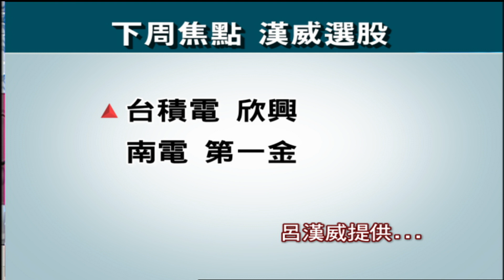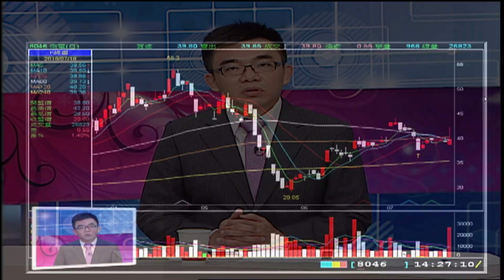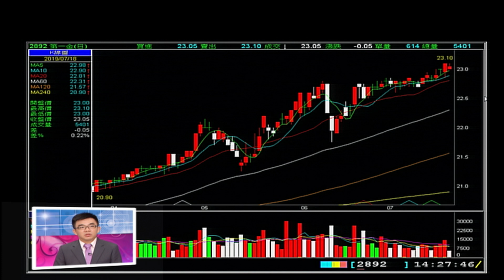台積電法說風向球 外資送暖嗎？│20190720-5股海揚帆*王夢萍│非凡商業台 台視財經台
【台積電法說風向球 外資送暖嗎？】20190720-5股海揚帆*王夢萍 呂漢威

《非凡商業台》周六首播 20:00
周日重播 00:00、05:00、16:00
《台視財經台》周日下午 17:00